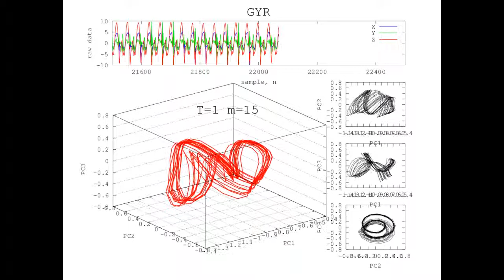Reconstructed Attractor of NORMAL JOGGING Activity using Gyroscope-based sensor data